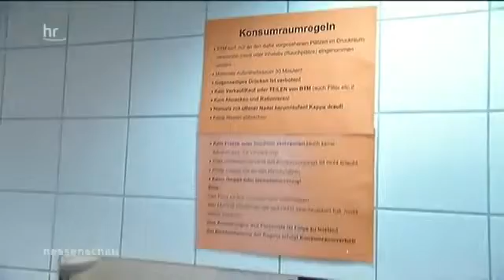b 134 20 Jahre Druckraum Frankfurt